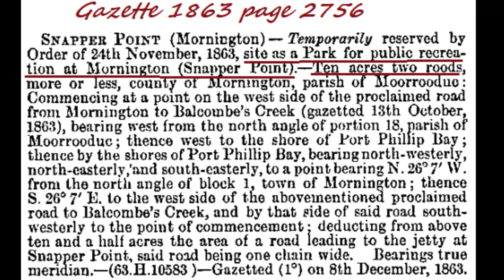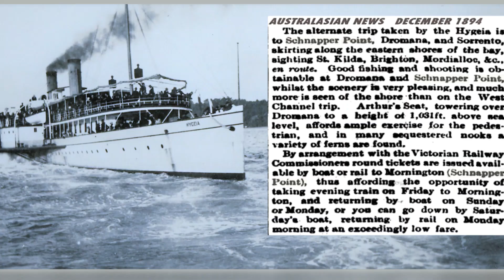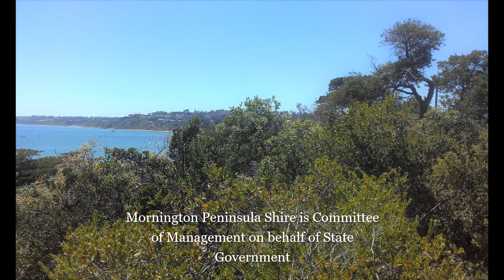Mornington | Schnapper Point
Schnapper Point from early settler times Crown land open space was reserved from sale for public purposes that still is active today. Twenty acres of land that front the beach and pier. Mornington historical lens. Mornington Peninsula - Snapper Point also known as.